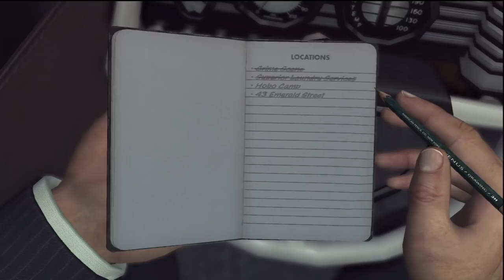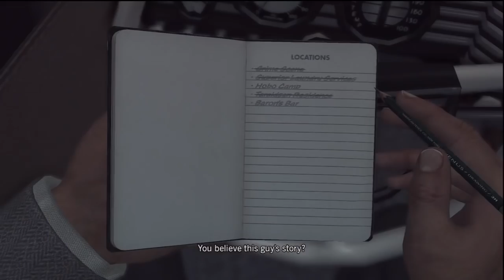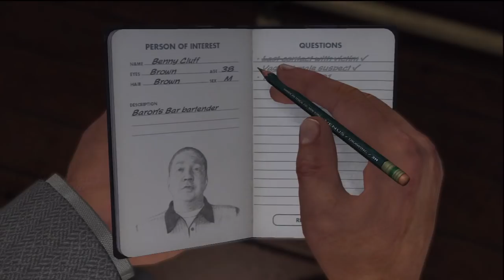LA NOIRE w/ UDJ & TheNSCL - Episode 17 - Solar Powered Phelps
When it rains, it pours, when it pours, it snores...